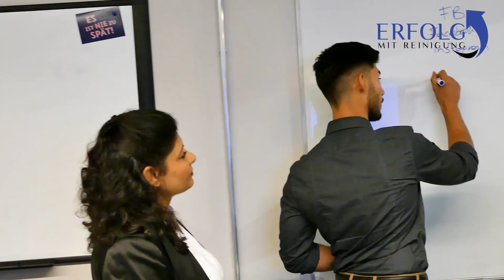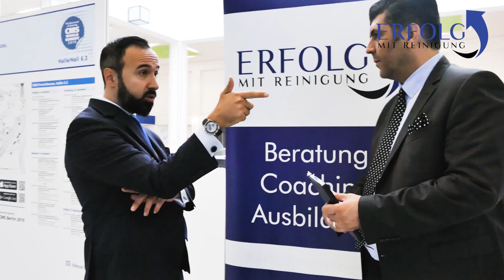Strategie Unternehmensberatung für Gebäudereiniger | Erfolg mit Reinigung